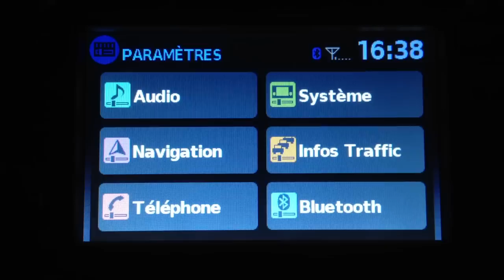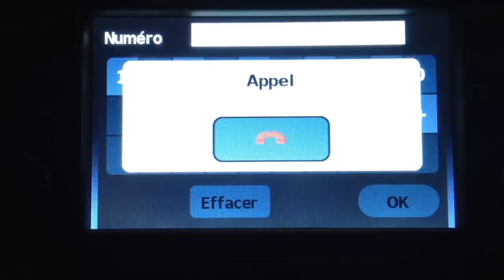Appeler avec le bluetooth d'une voiture - connecter son téléphone à sa voiture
Appeler avec le bluetooth d'une voiture - apprenez à connecter votre téléphone portable à votre voiture grâce au bluetooth pour pouvoir directement appeler une personne via votre voiture sans utiliser votre téléphone portable en bluetooth!

Retrouvez nos autres vidéos tutoriels, trucs et astuces pour votre voiture, moto et beaucoup d'autres sur notre chaîne